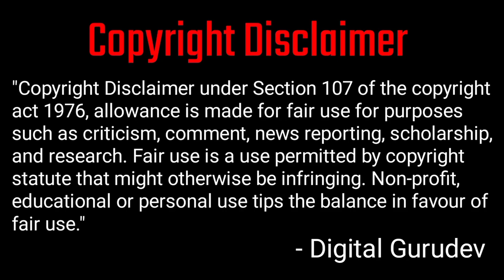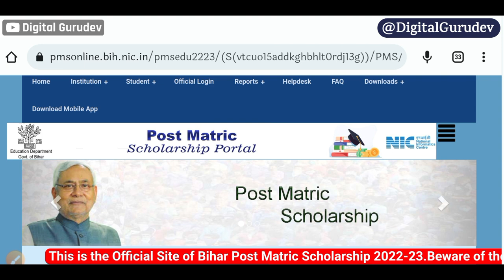bihar post matric scholarship 2022-23 | post matric scholarship 2022-23 last date | pms scholarship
Bihar Post Matric Scholarship 2022-23 Last Date
बिहार पोस्ट मैट्रिक स्कॉलरशिप लास्ट डेट बढ़ेगा या नहीं? 2022

Your Queries 👇
Bihar Post Matric Scholarship 2022-23 Last Date badhega ya nahi
post Matric Scholarship 2022-23 last date for sc and st
last date for Bihar Post Matric Scholarship 2022-23
pms scholarship new update 2022-23
pms scholarship new update 2022
bihar post matric scholarship
bihar pms scholarship 2022-23 last date
post matric scholarship 2022-23 last date bihar
post matric scholarship 2022-23 apply last date kitna din badhega?